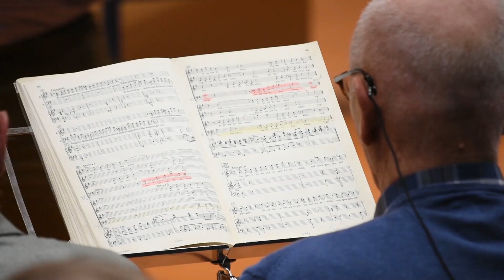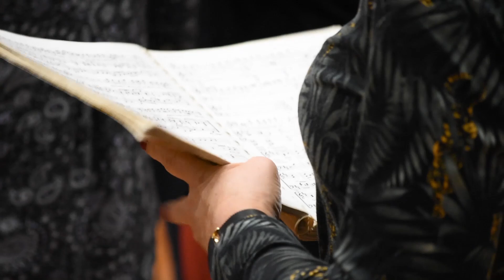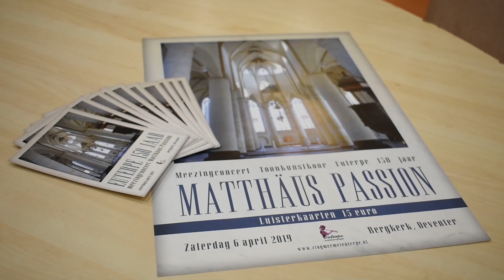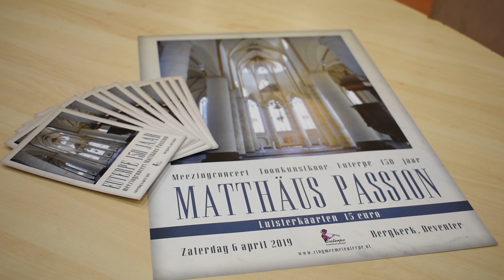In De Schijnwerpers - Popkoor KGC en Toonkunstkoor Euterpe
We hebben twee jubilerende koren in Deventer! We spreken met Rudi Wolff, voorzitter van Popkoor KGC, Rob Grunefeld en Peter Paul Hattinga Verschure, beiden leden van het Toonkunstoor Euterpe.